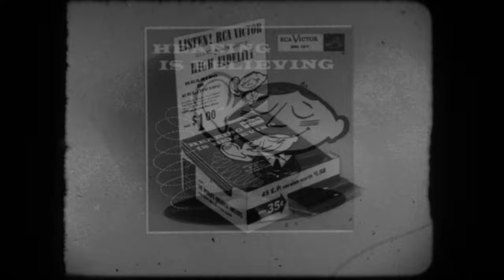RCA Victor LP 1954 National TV Ad - 16mm Transfer 4K - Canon EOS M - Magic Lantern - DaVinci Resolve